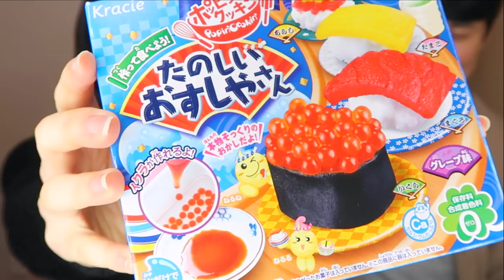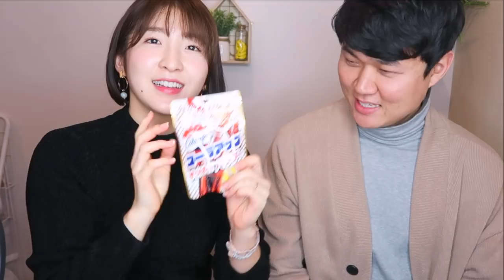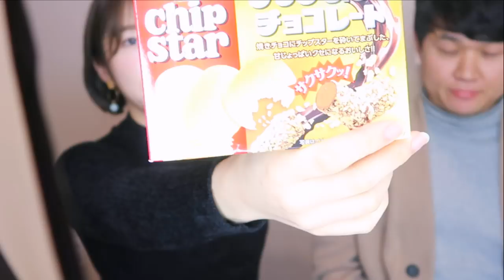【バレンタイン】日本のおかしを韓国人旦那が食べたら？パート２【夫婦チャレンジ】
【夫婦チャレンジ】日本のおかしを韓国人旦那が食べたら？パート２
今回はバレンタインも近づいてきたということで、旦那に日本のお菓子を食べてもらうチャレンジのパート２を行って見ました♩
作る系の新作のお菓子もあって、少し長くなってしまいましたが、楽しんでいただけたら嬉しいです♩

【日本のコンビニのおかしを韓国人旦那が食べたら？】ゆかすん夫婦チャレンジ